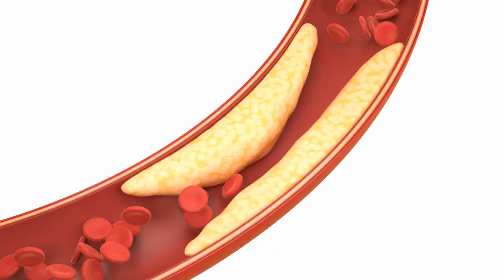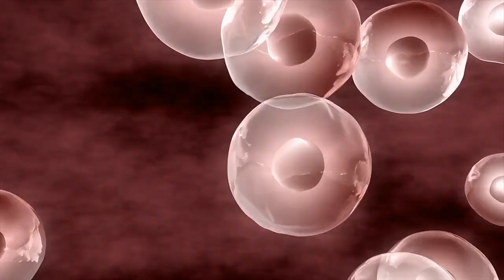What Happens If You Take Cold Shower for 30 Days (Worth the Hype?)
In this video, we take a deep dive into the cold showers to uncover the truth behind all the hype. Are cold showers really worth it? Join us as we explore the potential benefits and drawbacks of taking cold showers or icy plunges, backed by scientific evidence and expert opinions. From increased alertness and potential weight loss to claims of a boosted immune system, we'll separate fact from fiction. We'll also know the impact of cold showers on your skin, hair, and mental health, and find out if they live up to the wellness claims floating around the internet.

CHAPTERS:

00:00 Intro
00:21 Cold Showers and Blood Circulation
01:15 Potential Benefits of Cold Showers
02:41 Impact on Your Skin and Hair
04:08 Immune System and Cold Showers
05:15 Mental Health and Cold Showers
06:21 Conclusion

cold showers
cold shower
cold shower benefits
benefits of cold showers
are cold showers good for you
taking cold showers
cold shower therapy
shower
cold shower challenge
benefits of cold shower
showers
cold showers benefits
how to take a cold shower
cold showers vs hot showers
cold shower after workout
cold shower health
cold shower weight loss
are cold showers bad
hot or cold shower
cold shower testosterone
cold showers for a week